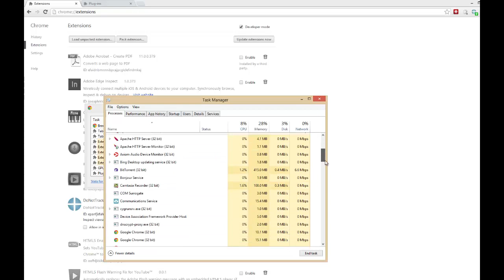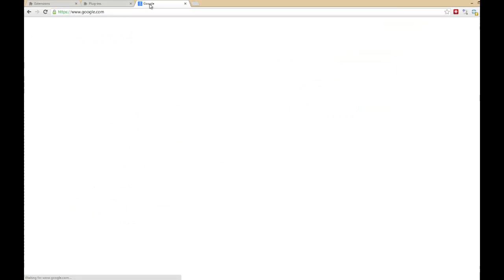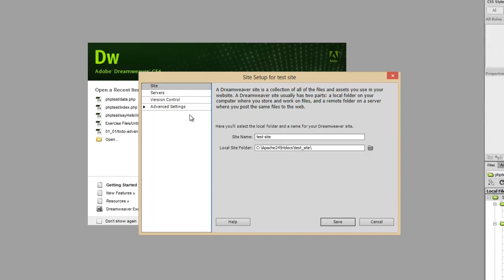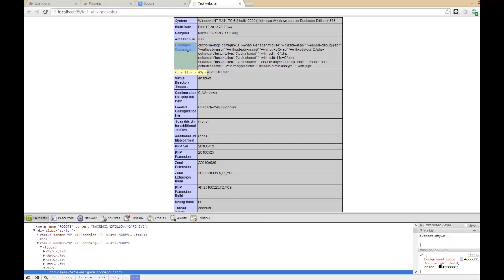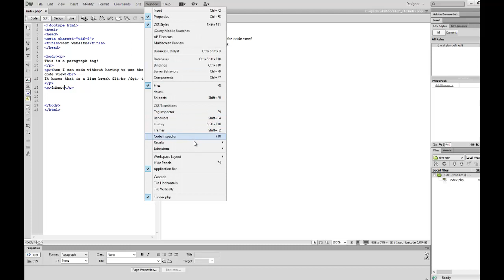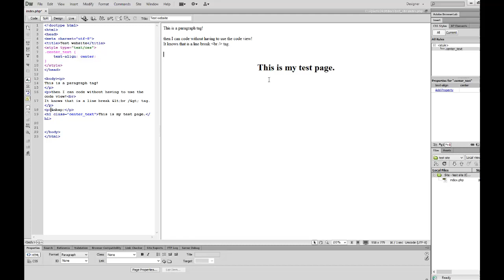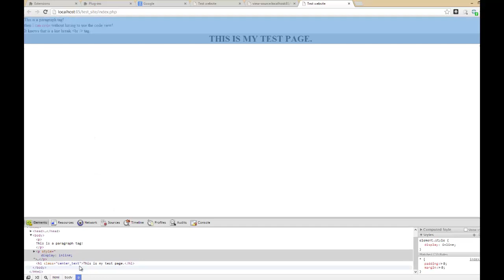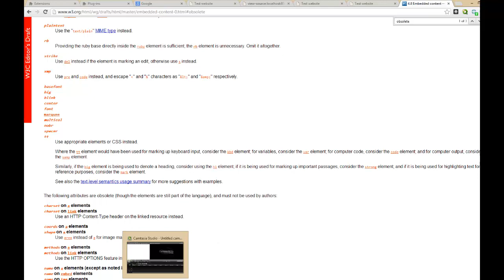Basic HTML, Chrome settings, and Dreamweaver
Very, very basic HTML, some Chrome extensions I recommend and settings which make it work better, and a quick look at Dreamweaver. *** Read below.

All of my captions are in the wrong place.  The first caption should be for Lastpass telling you that Lastpass also prevents a known malicious page from loading unless you give it the okay.

The second caption is KB SSL enforcer that says Firesheep on a public wifi will let you see what people are doing if they don't have the SSL encryption.

The NGinx portion is for much later on under Dreamweaver.